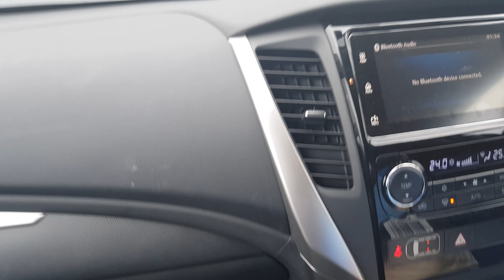Mt Baw Baw 2018